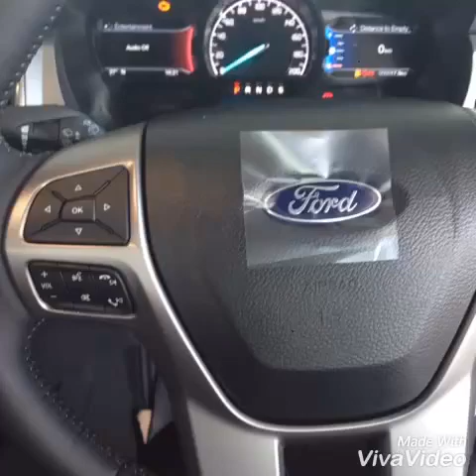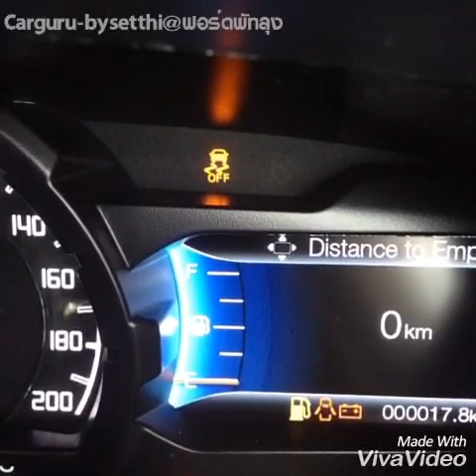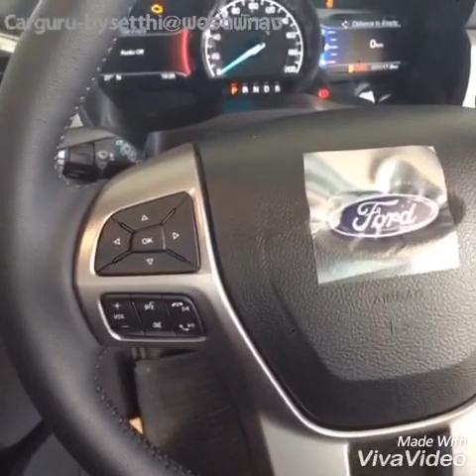Car GURU By Setthi :ปุ่ม ESP ใช้งานอย่างไร FORD RANGER&EVEREST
Car GURU By Setthi : การต้องทำให้ตัวเองรู้ว่ายากเเล้ว เเต่การต้องทำให้ผู้อื่นเข้าใจในสิ่งที่เรารู้ยากกว่า_เพราะมันคือจุดสูงสุดของวิทยากร ติดตามได้ที่Car GURU-By Setthi